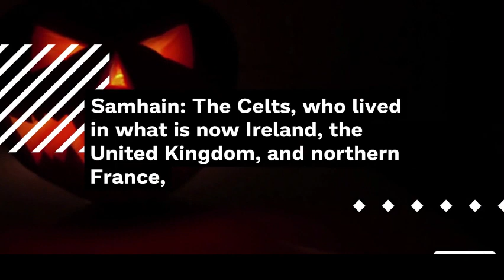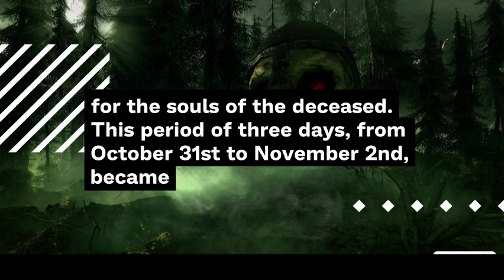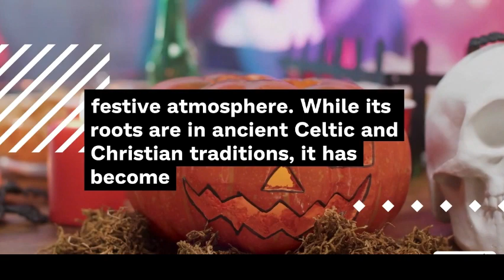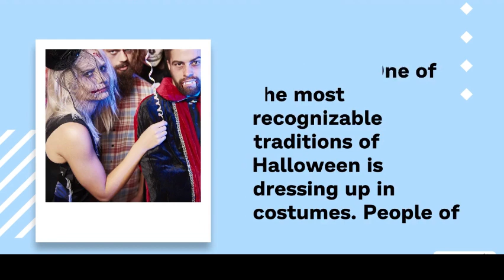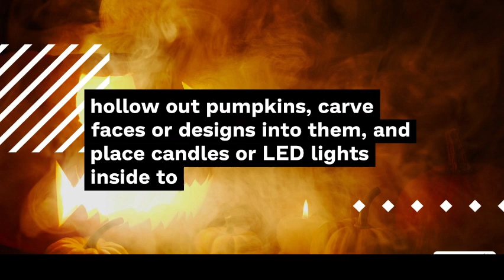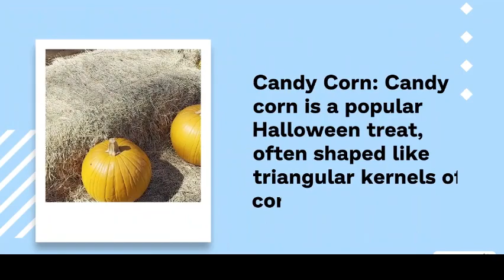what is Halloween? Halloween history & traditions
keyword-
3 LETTER WORDS reading
Sentences
Alphabets
Reading practice for kids
Phonics
Sight Words
Spelling words
Reading comprehension
Reading for grade 1
Kids reading
English reading
Grammar
Science
Math